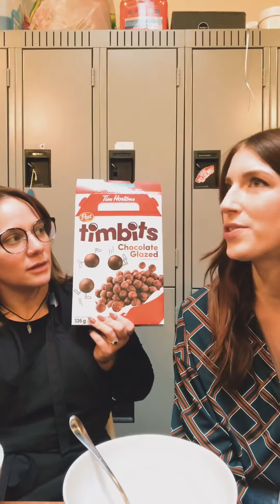Tastin’ Timbits Chocolate Cereal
So you don’t have to!